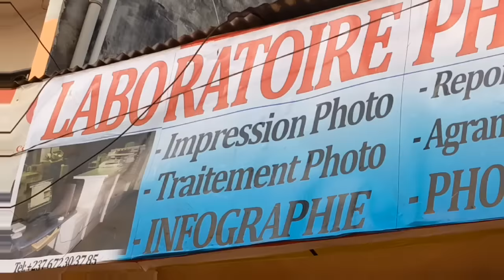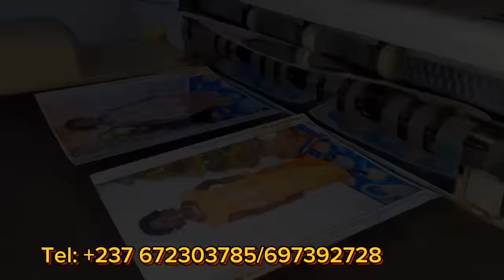⛔Appelez-moi le @general valsero😱Trop c'est Trop